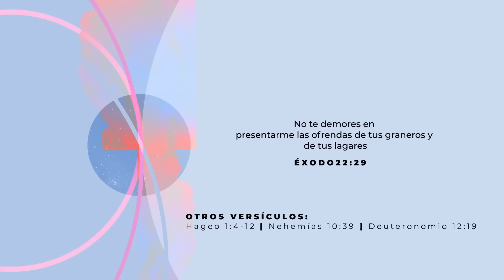Día 21: Orar sin cesar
Si estamos en la voluntad de Dios es muy seguro que obtendremos lo que pedimos.